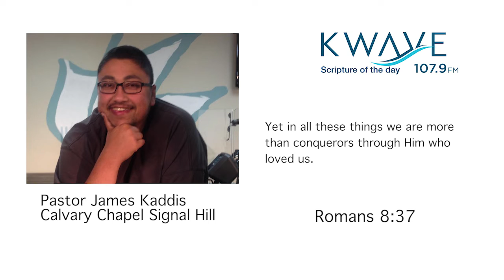Verse of the Day 08/11/19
Pastor James Kaddis brings us today's KWAVE verse of the day!